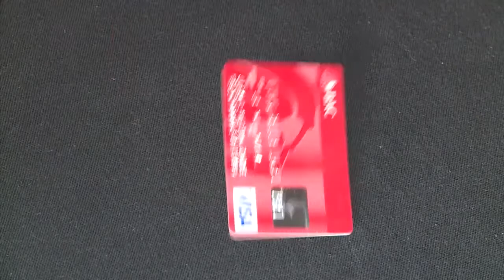Breves Informativas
LLÁMENOS GRATIS DESDE EE.UU:
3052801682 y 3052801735